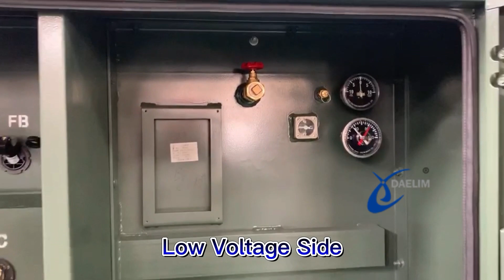13.2kV 1500kVA Pad Mounted Transformer | Daelim Transformer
Today, we're thrilled to introduce the Daelim 13.2kV 1500kVA Pad Mounted Transformer, a true marvel in electrical engineering.

💡 Key Features:

🚀 High Voltage, High Capacity: With a potent 13.2kV capacity and 1500kVA power rating, this transformer is engineered to meet the demands of high-power applications with unmatched efficiency.
🔄 Smart Monitoring Technology: Explore the advanced monitoring systems integrated into the transformer, providing real-time insights into performance, temperature, and other critical parameters for optimal operation.
🌐 Adaptable Design: Tailored for pad-mounted installations, this transformer seamlessly integrates into various environments, offering flexibility and ease of deployment.
🌍 Environmentally Conscious Engineering:
Dive into the eco-friendly design aspects of the Daelim 13.2kV transformer, showcasing its commitment to sustainability through energy-efficient technologies and reduced environmental impact.

Connect with Daelim Official Networks.

We'd love to hear from you! Features and designs may vary in different regions. To know more please visit our